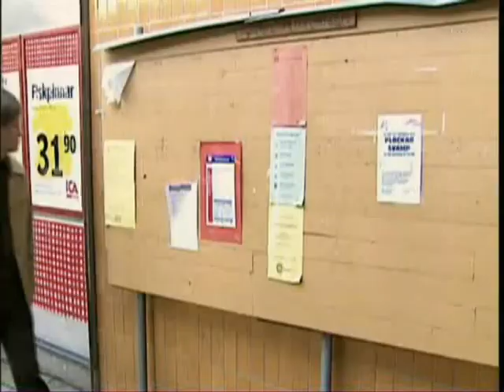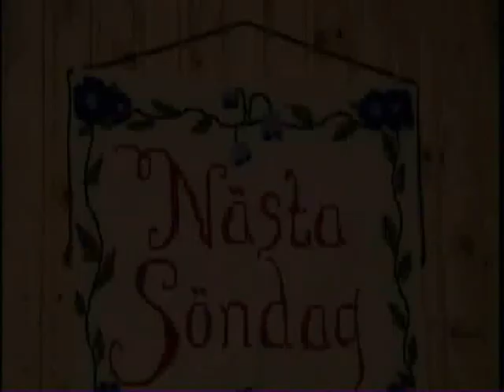Robert Gustafsson - Svampplockaren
Robert Gustafsson som ensamme Berndt! :D